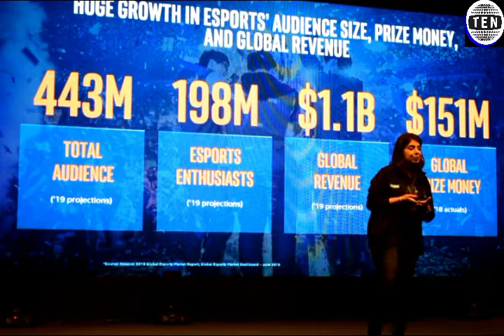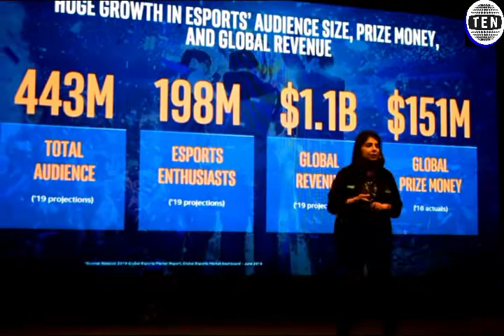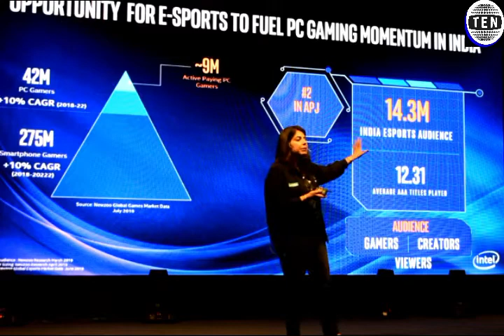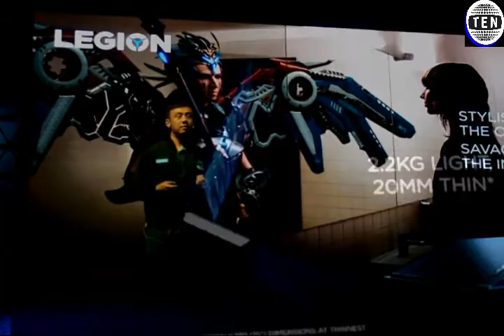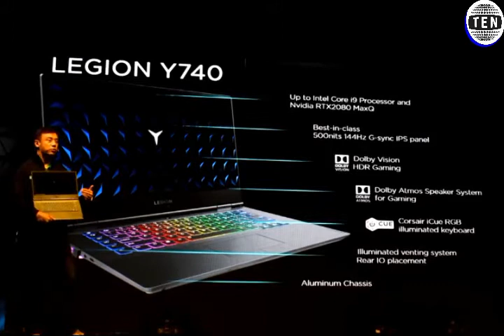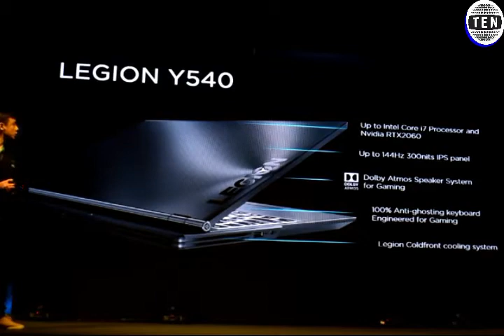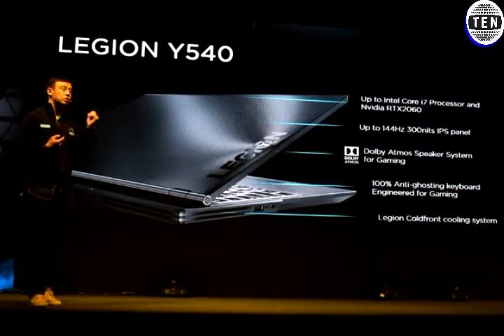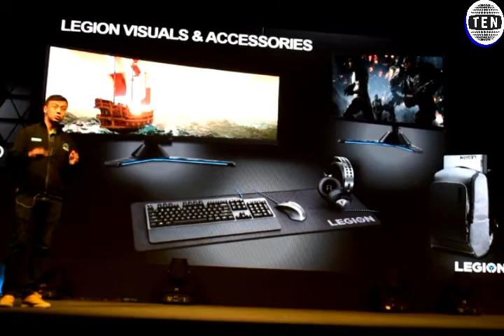RiseOfLegion Lenovo India launches new variant "Legion" in Ultra-Gaming laptop range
RiseOfLegion Lenovo India launches new variant in their previously launched laptop range "Legion" | Ultra-Gaming laptops